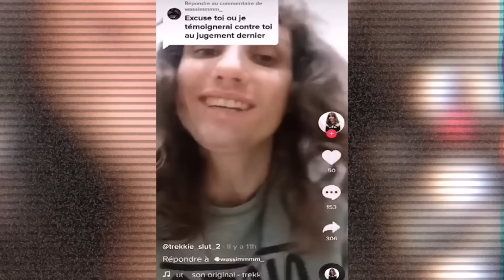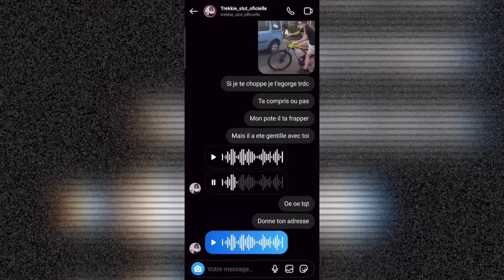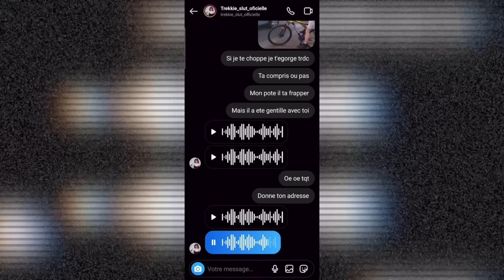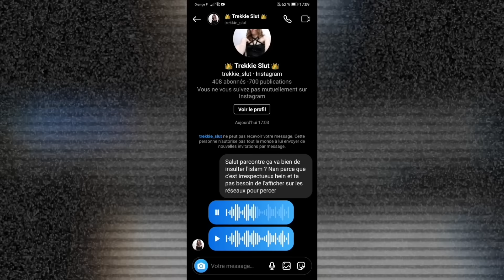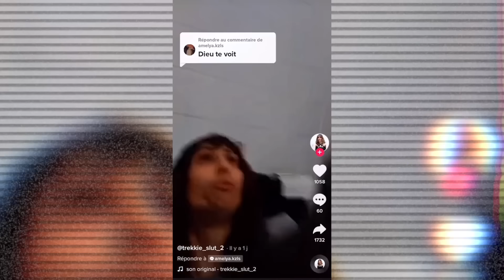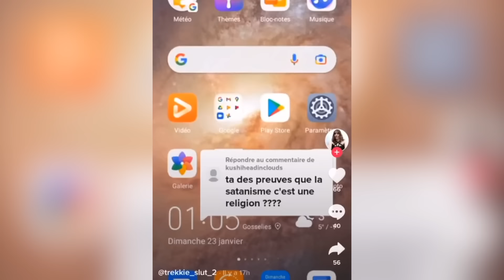CETTE MEUF EST PIRE QUE BENJAMIN ! ( Trekkie Slut, des vocaux fuites….) lvds 12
salut tout le monde aujourd’hui on vas parler du phénomène Trekkie slut !